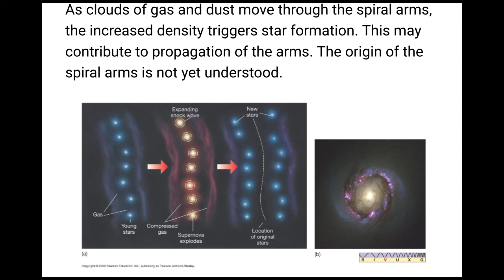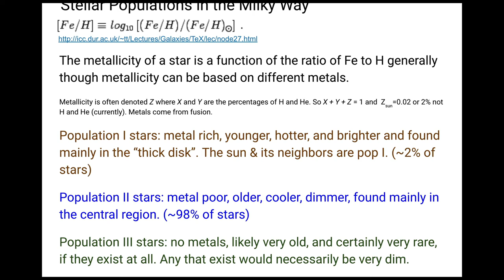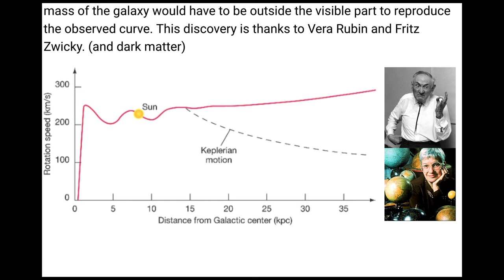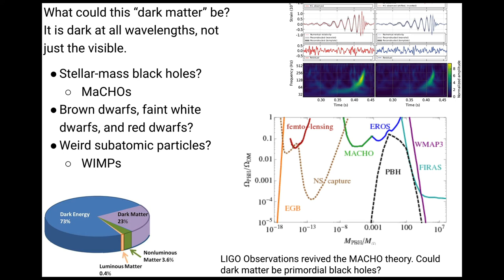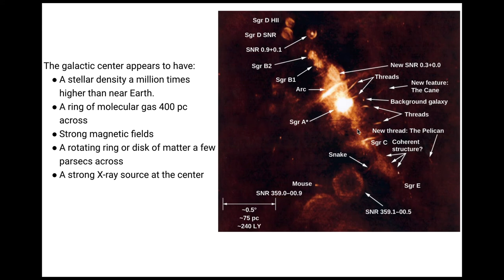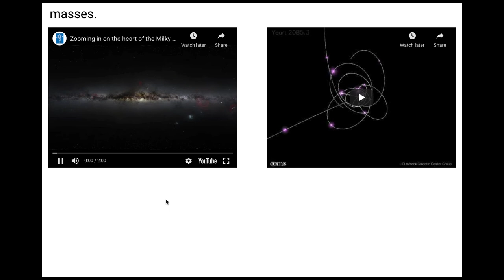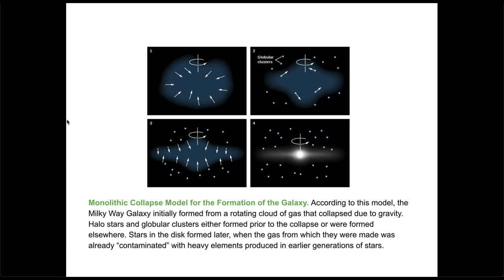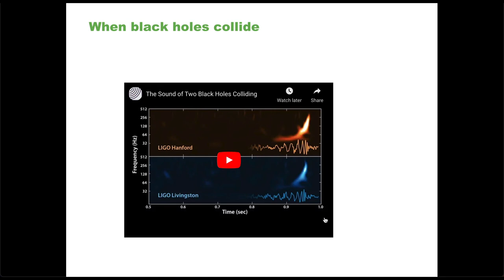Milky Way Galaxy Follow Up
The stuff we didn't cover synchronously about the Milky Way Galaxy.